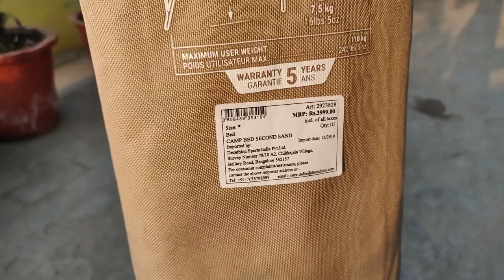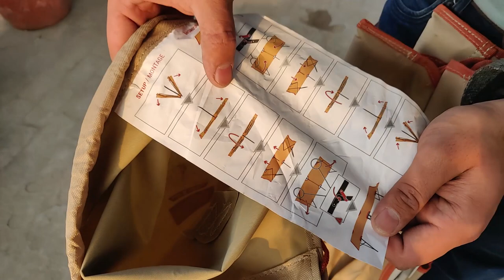Foldable Camp Bed Decathlon Quechua Setup and Review For Just 3499/- In Hindi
Hello Everyone,
In This video we are doing the unboxing and unpacking of decathlon folding bed which we have bought for 3499/- it is very easy to setup and use and only takes around 15-20 seconds to setup and even to fold also.